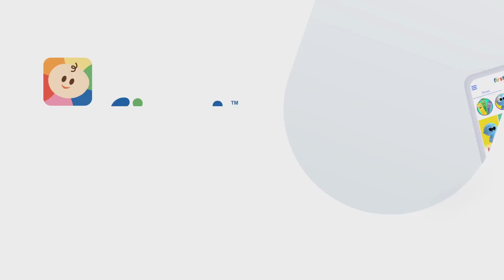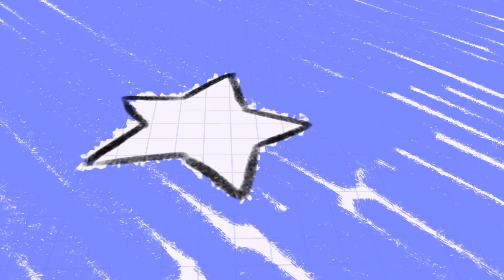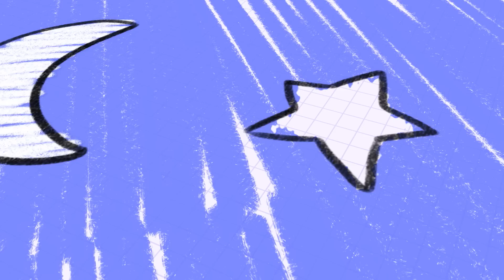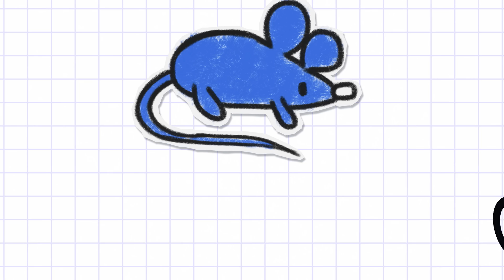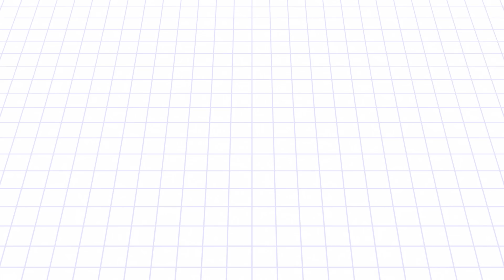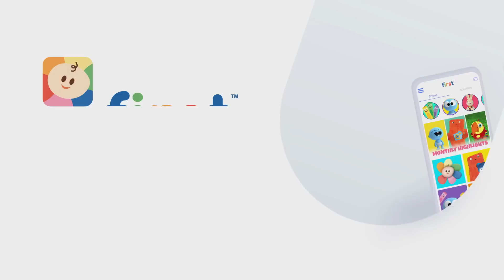Desenho infantil em português | Canciones infantiles | Familia Dedo | Dez na Cama | BabyFirst Brasil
Musica Infantil Educativa Para Crianças | Desenhos Animados | Desenhos Educativos para Crianças | Educação Infantil | Familia Dedo | Dez na Cama | Cinco Macaquinhos | turma da cor | rodas do ônibus e mais | BabyFirst Brasil
Desenhos Educativos para Criança | Educação Infantil | Músicas para Crianças | Finger Family | Ten in the bed | BabyFirst Brasil